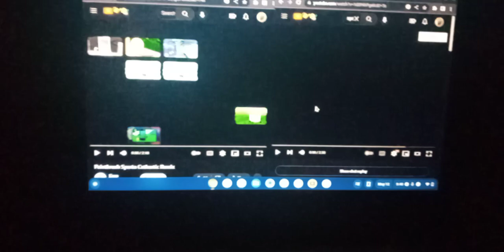get back nonsensically Sparta Cathartic Remix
i just watched the paintbrush remix at school and it sounded amazing that i decided to make another mashup remix thank you Enro for making such a great remix